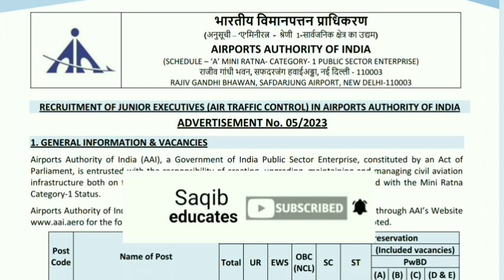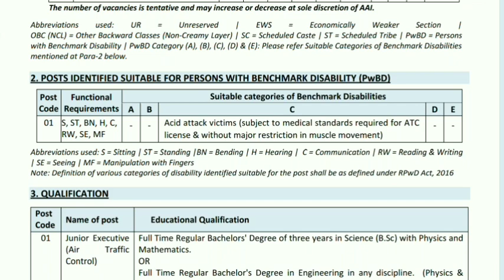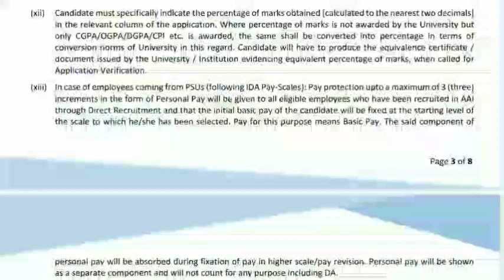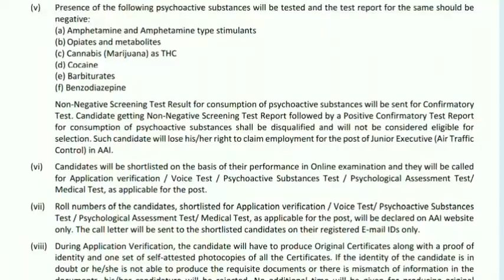AAI Recruitment | Massive posts out | No exam/No fee | All details in video | official Notification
This video is only for educational purposes in this video I'm discussing advertisement notification of AAI (Airports Authority of India) if you meet these eligibility criterias you can apply online application link is given in video if anybody have any question regarding this video he/she can write in the comment section, comment section is always open for everyone.